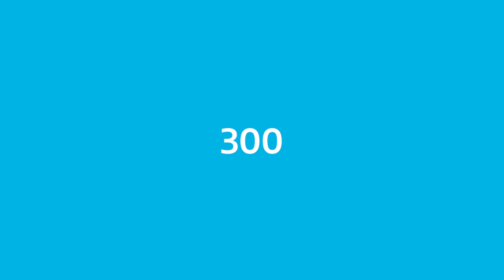Visit Argentina: 2021 é agora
❤️🇦🇷 Que em 2021 estejamos unidos, juntos, na proximidade ou na distância, com nossos seres queridos desfrutando da beleza que cada cantinho da Argentina tem para oferecer.
Visit Argentina lhes deseja um 2021 repleto de felicidade, viagens e encontros.

Live the unforgettable experience of travelling to Argentina.

Viva a experiência inesquecível de viajar pela Argentina.